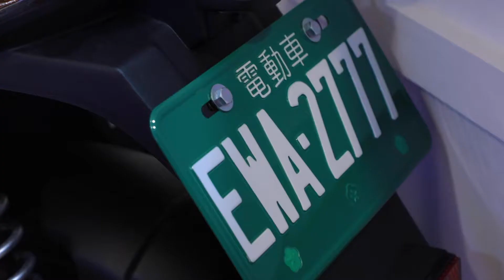APEC O2O Summit exhitbiters--WeMo Scooter(威摩科技)